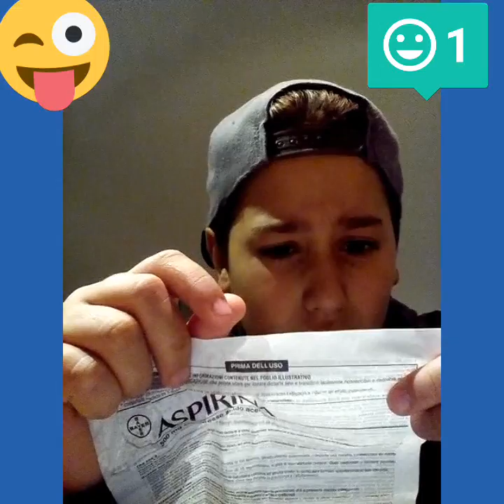Prova l'aspirina regalata da voi